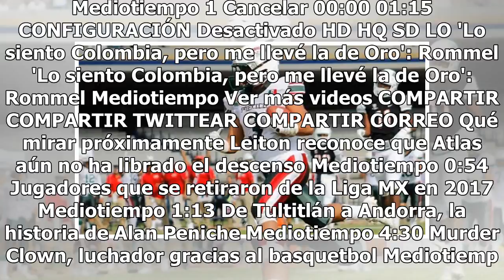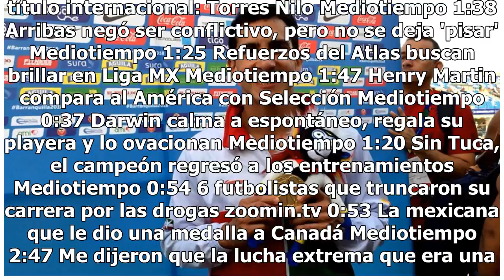¡Se escapó el oro! México cayó ante Canadá y es segundo en Mundial U19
La Selección Mexicana de Futbol Americano se quedó corta del triunfo más importante de su historia. El equipo azteca cayó ante Canadá 13-7 y dejó escapar la oportunidad de coronarse por primera vez ante su gente en el Campeonato Mundial U-19 de la especialidad. La ofensiva tricolor nunca carburó y p...